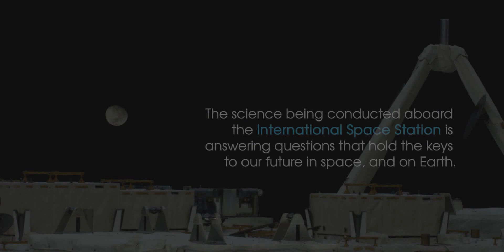AMAZING!! First 8K Video from Space!!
First 8K video from space